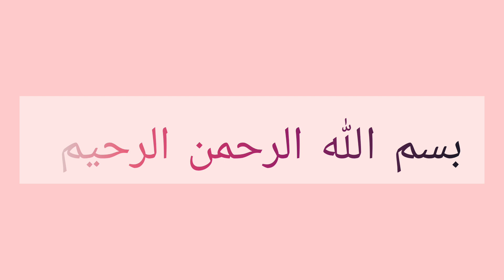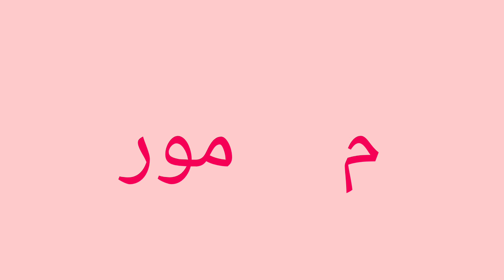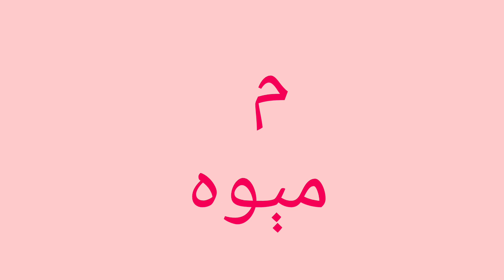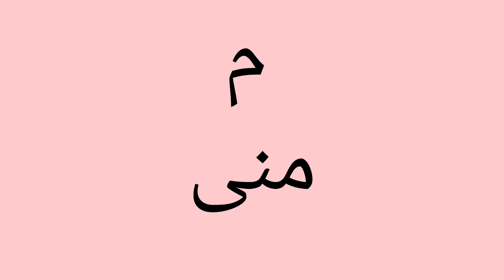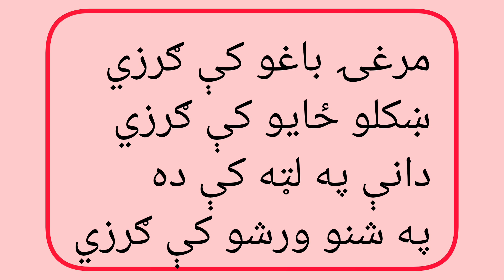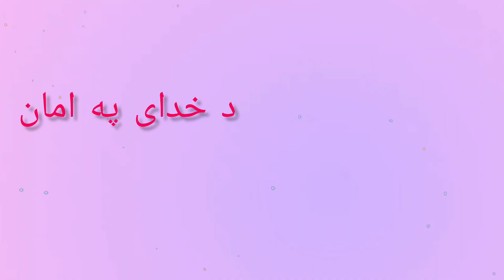د م د حرف زده کړه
د م د حرف  د شکل ، کلماتو کې یی بیلابېل غږونه او استعمال